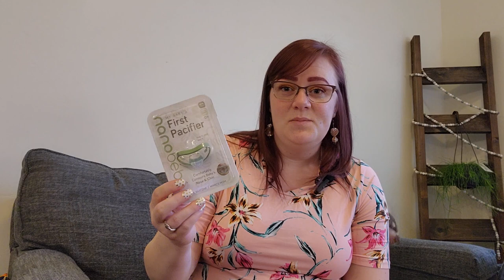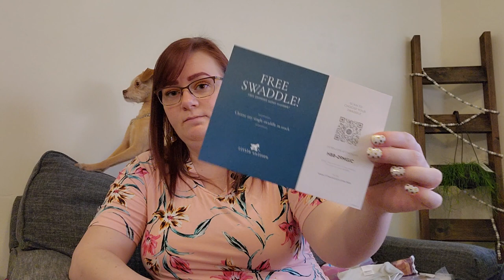Introducing my Hello baby box!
Join me while I share my first pregnancy perk from my baby list registry!